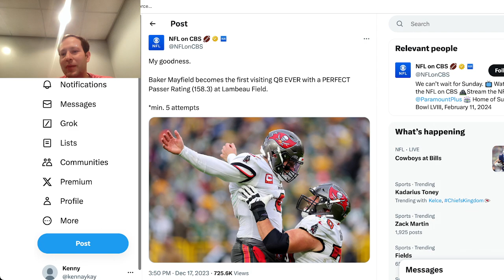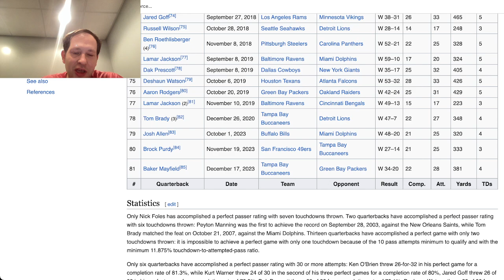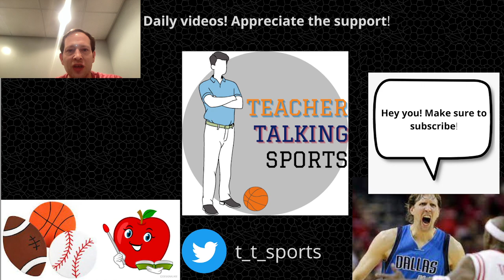Baker Mayfield becomes first visiting QB with perfect 158.3 rating at Lambeau Field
Baker Mayfield threw for four touchdown passes and recorded a perfect 158.3 rating which made him the first visiting quarterback to do so at Lambeau Field.